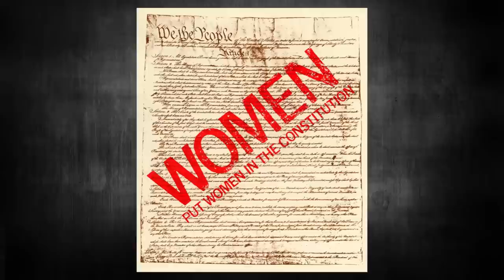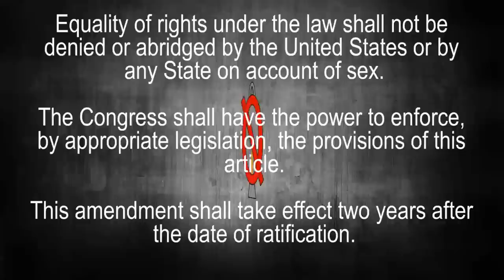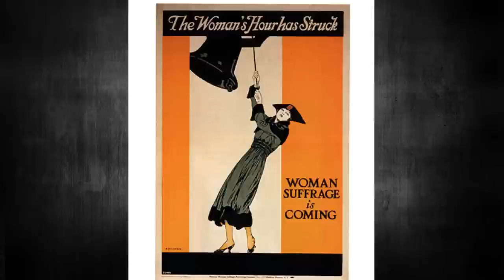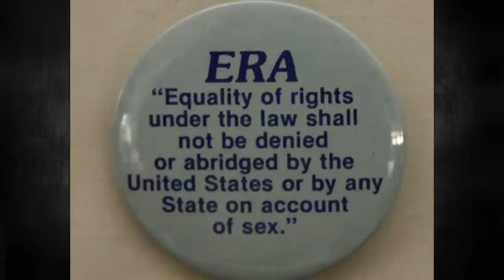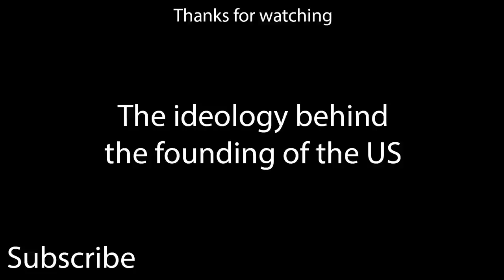What happened to the Equal Rights Amendment?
Here I try to explain what happened to the equal rights amendment, and the advantages and disadvantages of its possible ratification.